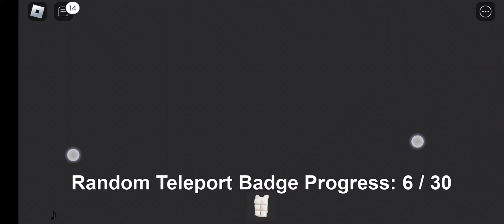Roblox-Titanic Carpathia Rescue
Hi guys, aboard Roblox-Titanic Carpathia Rescue

Your Friend,
 Maxim